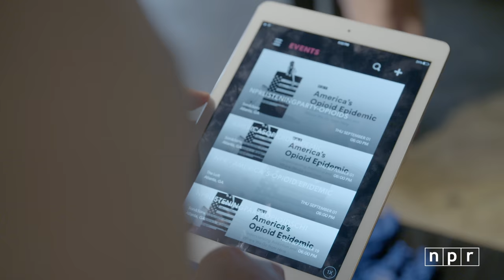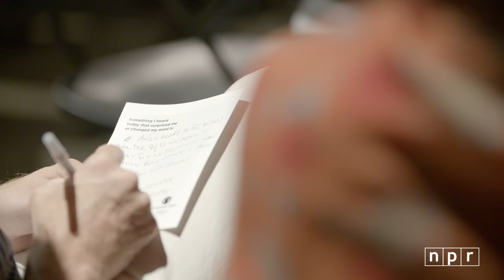Understanding America's Opioid Epidemic with Kelly McEvers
We hit the road with NPR’s Kelly McEvers for two live conversations about a public health crisis that’s impacting countless families across the country: opioid addiction. In Atlanta and Chicago, thoughtful and compassionate listeners joined us for intimate, in-depth listening parties and conversations about the human face of this epidemic and ideas for how we move forward.

You can keep this conversation going when you host your own listening party.